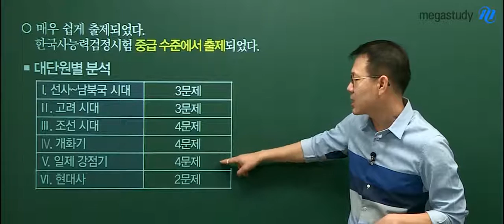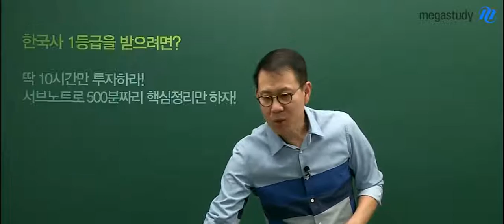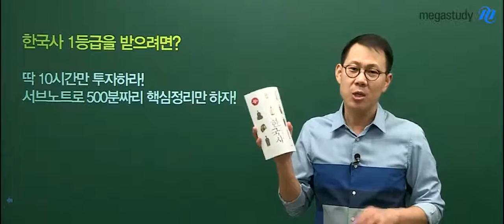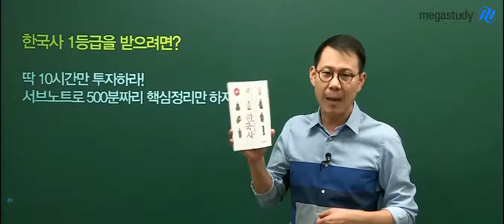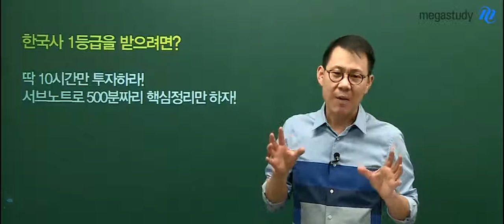고종훈 샘의 수능 한국사 3월 학평 분석과 학습법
한국사 첫 모의고사! 3월 학평 분석.
쉬웠지만 개념 정리는 필수임을 시사한 시험
어렵게 공부하지 말고, 한국사 딱 10시간만 투자하자!